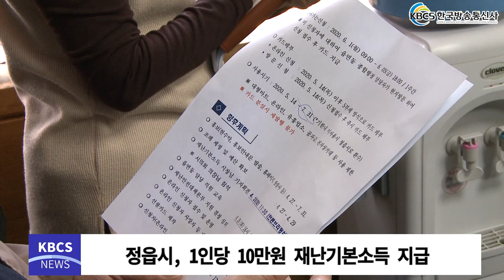정읍시, 1인당 10만 원 재난 기본소득 지급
정읍시가 28일 시청 브리핑실에서 기자회견을 열고 코로나 19로 어려움을 겪는 모든 시민에게 1인당 10만 원의 재난 기본소득을 지급한다고 밝혔다.

이번 재난 기본소득은 정부의 긴급 재난지원금과는 별도로 선불카드 형식으로 지급된다.

정읍시는 약 111억 원의 예산을 활용해 지역상권에 보탬이 될 수 있도록 7월 31일까지 기간을 정해 지역경제를 활성화할 계획이다.

이외에도 정읍시는 저소득층을 위한 생활 지원사업으로 기초 수급자 1인 가구 기준 52만 원의 선불카드를 지급했고, 아동 양육을 돕기 위해 7세 미만 아동들에게 1인당 40만 원을 지원한 바 있다.

또한, 코로나 19 자가격리 대상자들에 대한 생활비 지원, 소상공인을 대상으로 공공요금도 지원하며 코로나 19 사태 속 시민의 생활 안정을 위해 힘쓰는 모습을 보이고 있다.

유진섭 정읍시장은 “코로나 19가 장기화되면서 시민들의 생활 안정을 위해 재난 기본소득을 지급하게 되었다”라며 “위축된 지역경제를 활성화하는데 도움이 되길 바란다”라고 전했다.

최낙삼 정읍시의회 의장은 “이번 재난 기본소득이 지역 상권의 소비를 진작하고 지역경제 활력을 불어넣는 마중물이 되었으면 좋겠다”라고 말했다.